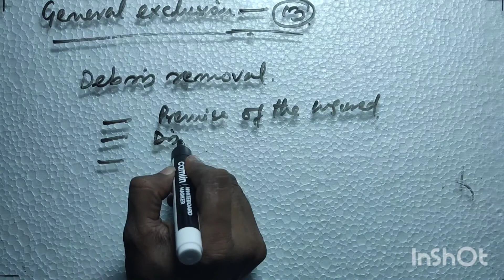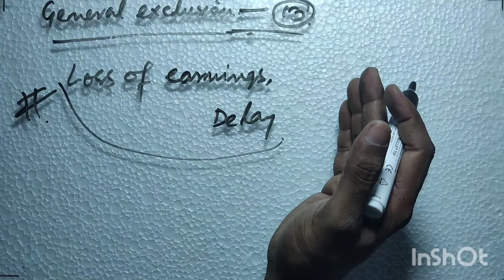IC-57 FIRE Chapter - 1 (Video - 4) - FIRE GENERAL EXCLUSIONS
General Exclusions
There are thirteen exclusions under the policy:
5% of each and every claim resulting from the operation of Lightning / STFI / Subsidence & Landslide including Rockslide. (Minimum Rs.10,000/)

Loss or damage caused by war, civil war and kindred perils.

Loss or damage directly or indirectly caused to the property insured by nuclear risks.

Loss or damage caused to the insured property by pollution or contamination excluding: Loss or damage to the stocks in cold storage premises caused by change of temperature.

Expenses necessarily incurred on (i) Architects, Surveyors and Consulting

Engineers fees and (ii) Debris Removal ,
Loss of earnings

Loss or damage by spoilage resulting from the retardation or interruption or

cessation of any process or operation caused by operation of any insured peril.

Loss by theft during or after the occurrence of any insured peril except as

provided under riot, strike, malicious damage and terrorism damage cover

Loss or damage due to earthquake, volcanic eruption or other convulsions of nature.

Loss or damage to property if removed to any building or place other that in which it is insured, except machinery and equipment temporarily removed for repairs,

cleaning, renovation or other similar purpose for a period not exceeding 60 days.

Thanking You